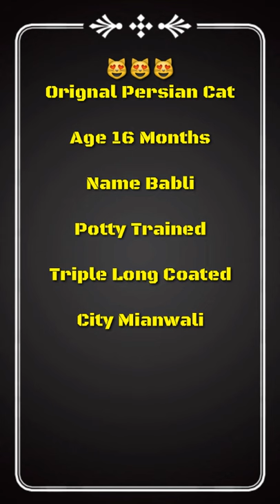Tabby Color Persian Cat For Sale | Persian Cats In Pakistan | Persian Cats Rates